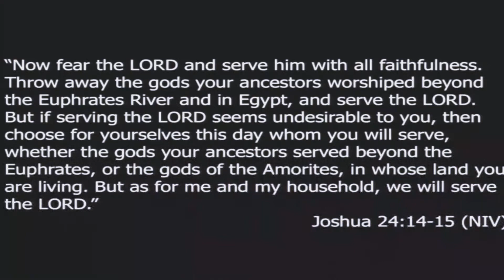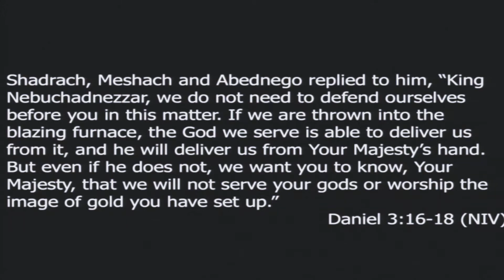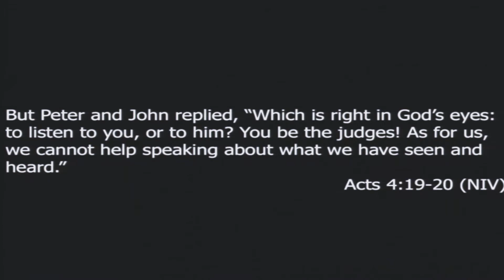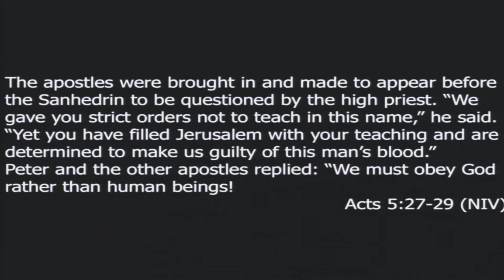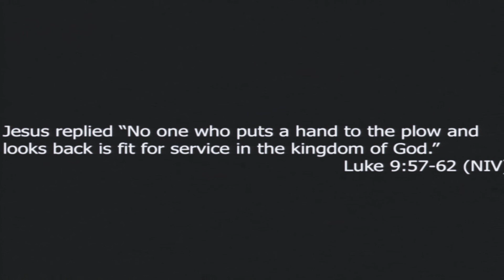3-8-20 Deciding to Serve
Join Central Church of Christ as we gather together to praise and glorify our God and Father.